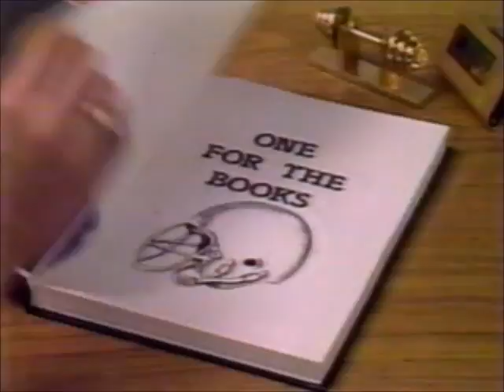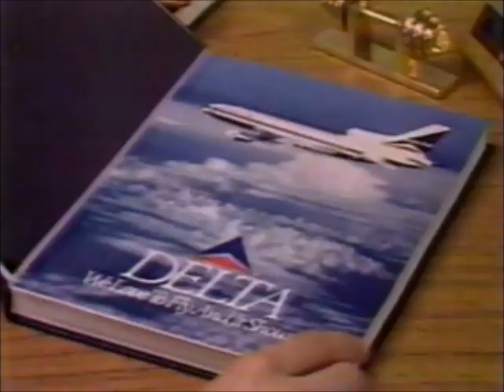1988 - UNC Tar Heels - Georgia Tech Yellow Jackets Football Highlights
Raycom Sports' "One for the Books" highlights segment of the 1988 football game between the UNC Tar Heels and Georgia Tech Yellow Jackets.

Originally produced by Raycom Sports.